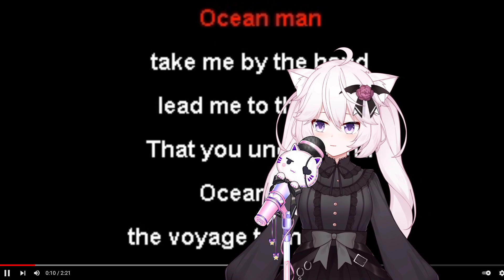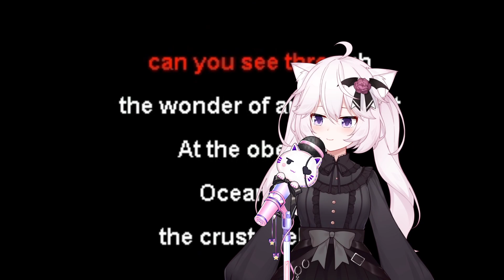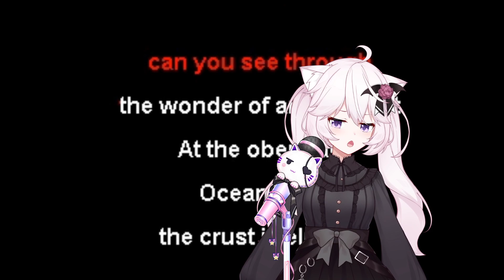Nyanners Sings Ocean Man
Nyan Sings Ocean Man by Ween

Follow Nyanners on

            Nyanners, Ironmouse, Froot, SilverVale, Melody, Hime, Vei, even Zen. Yup Zen.